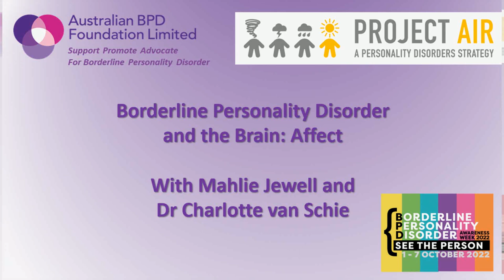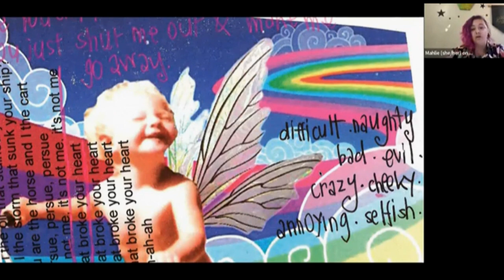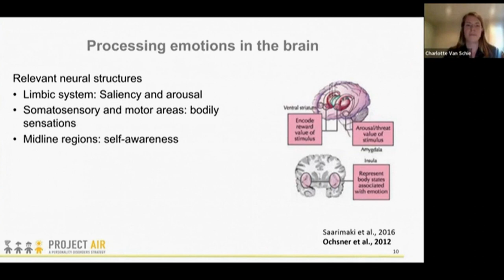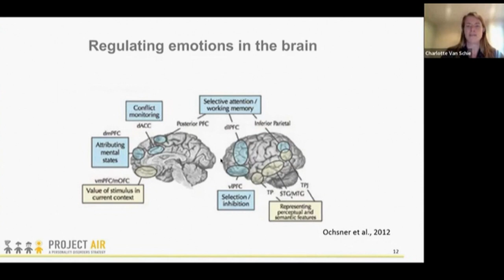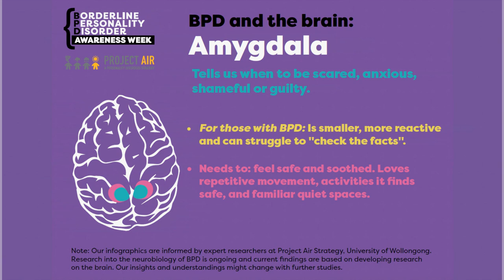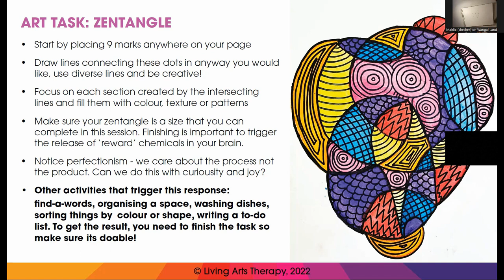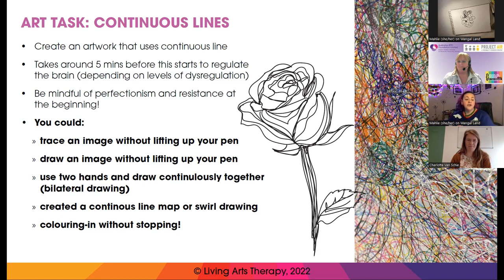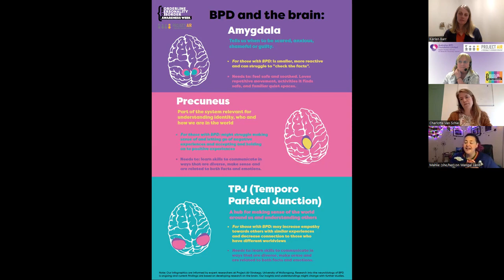BPD Awareness Week 2022-"Borderline Personality Disorder: See the Person" 'BPD & the Brain: Affect'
Dr Charlotte van Schie (Project Air in NSW) and Mahlie Jewell (LIving Arts Therapy) blend scientific discussion, clinical practice and lived experience and provide information on how brain functioning may impact affect (emotion regulation) and demonstrate how this knowledge can inform strategies to move past challenges using psychoeducation and structured art-based process and practice.

This event is open to anyone who is interested in learning more about this exciting new area of understanding the interaction between brain functioning and emotion regulation.

Some of the content may be activating and we encourage you to utilise your regular supports